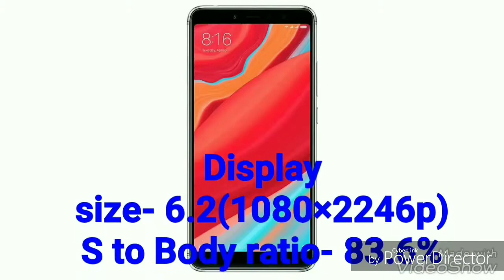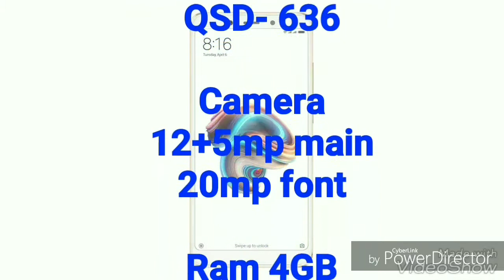৪তা শ্ৰেষ্ঠ দুৱেল কেমেৰা ফোন।।Best 4 Dual Camera Phone 2018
বন্ধু যদি আপুনি 14000 ভিতৰত ভাল ডুৱেল কেমেৰা ফোন কিনিম বুলি ভাবি আছে তেন্তে এই ভিদিও টো চাওক, ইয়াত 4তা 14000 টকাৰ ভিতৰত পোৱা বেষ্ট ফোনৰ কিছু তথ্য দিয়া হৈছে আৰু আশা কৰিছোঁ ভিডিও টো চাই ভাল পাব ধন্যবাদ।